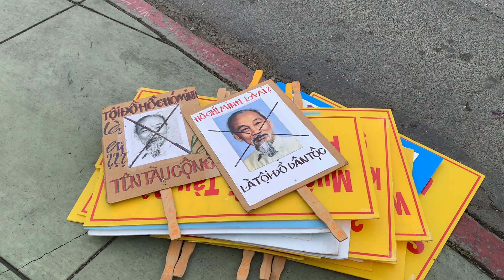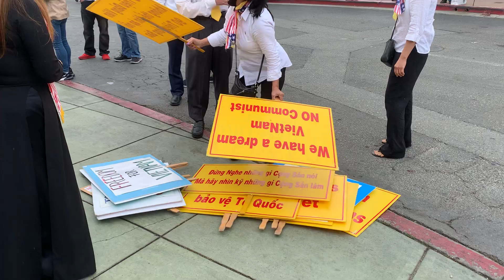Biệt đoàn Gio Linh,30/4 Day 2021,San Jose,P4B,Cali.USA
Looking for the best things to see and do in San Jose? Whether you're just passing through or staying for a longer period, San Jose will no longer hold any secrets for you! It can be difficult to wade through the city's streets and attractions to decide how and where to best spend your time. Don't worry, Hải Cao Minh done much of the groundwork for you-- just watch our videos and get acquainted with the habits and customs of San Jose’s people life and the must-see places not to miss...

Địa chỉ: Cao Minh Hải, Santa Clara, San Jose.North Caifornia.USA